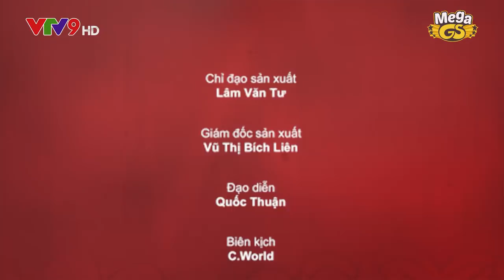Sitcom Oan Gia Bùm Chéo - Tập 60: Oan Gia Hợp Sức